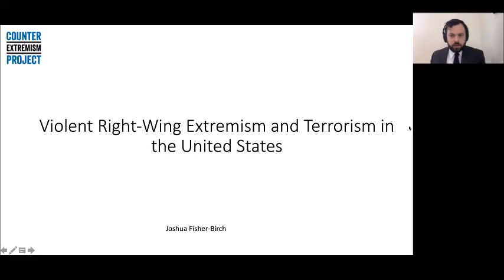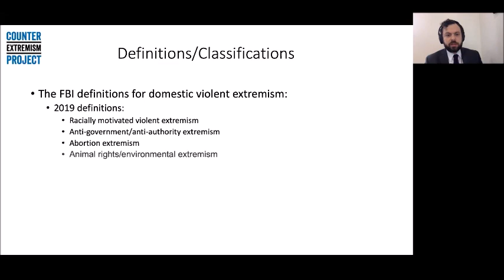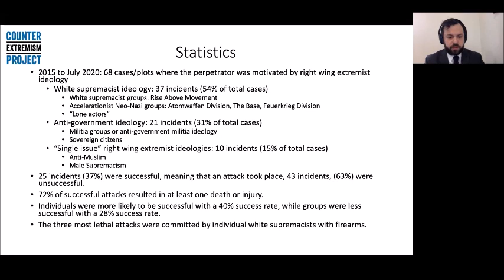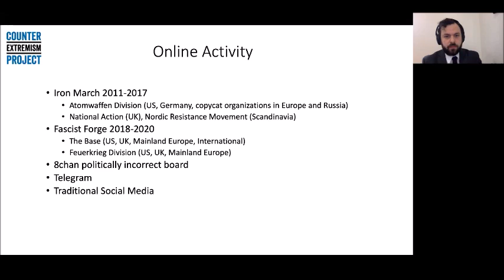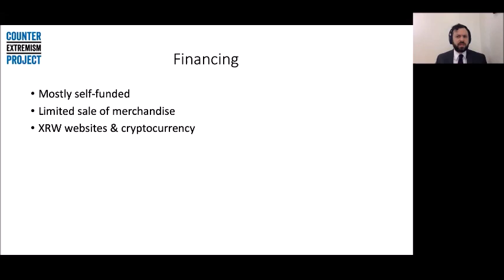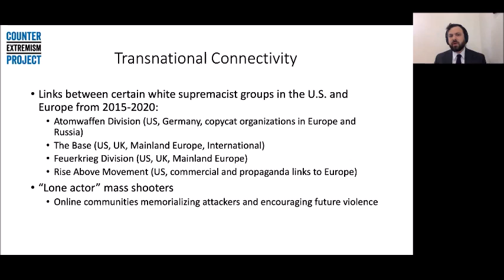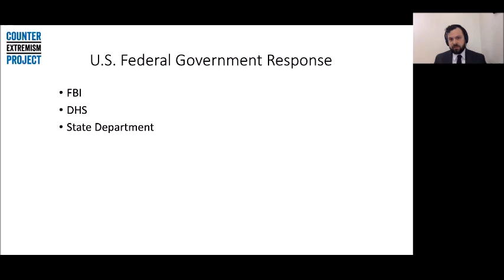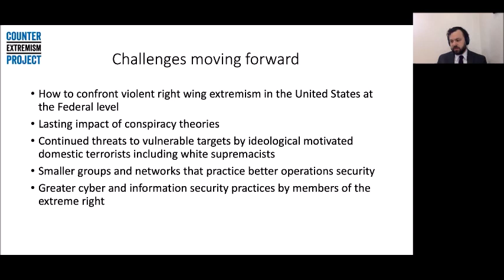CEP Webinar: Violent Right-Wing Extremism and Terrorism in the U.K. and the U.S. | J. Fisher-Birch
Between July and November 2020, CEP Germany, commissioned by the Federal Foreign Office of Germany, analyzed the violent right-wing extremist and terrorist milieus in a range of European countries and the United States, focusing on their developing transnational connections and violent actions. Through a series of webinars since the beginning of 2021, CEP Germany has been presenting the findings of this research project to the wider public and discussed the current threat posed by this movement in greater detail with the various authors of the report.

Following two CEP events, one focusing on the main findings of the report and one focusing on the situation in France and Germany, this third webinar of this short series focused on the situation in the United Kingdom and the United States.

In addition to presentations by the authors of the respective country chapters, representatives of the Foreign Office of the Federal Republic of Germany, the Foreign Commonwealth and Development Office of the United Kingdom, and the United States State Department opened the event.

The event was held on February 9, 2021.

The agenda was as follows:

Dr. Hans-Jakob Schindler, senior director, CEP

Simon Herchen, Foreign Office, Federal Republic of Germany
Opening remarks

Despo Michael, head of the Counter Terrorism Department at the Foreign Commonwealth and Development Office of the United Kingdom
Opening remarks

Irfan Saeed, deputy coordinator (acting) for Prevention & Detention, Bureau of Counterterrorism, U.S. Department of State
Opening remarks

Dr. Shaun McDaid, senior lecturer in the Division of Criminology, Politics and Sociology at the University of Huddersfield, United Kingdom
Situation in the United Kingdom

Joshua Fisher-Birch, research analyst focusing on violent right-wing extremism, CEP
Situation in the United States